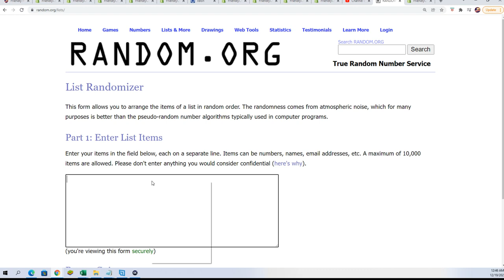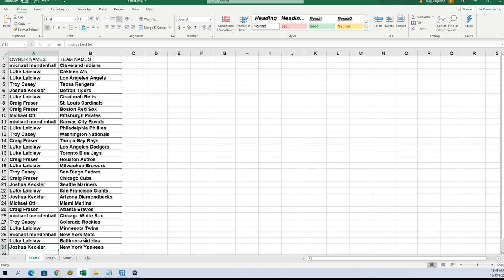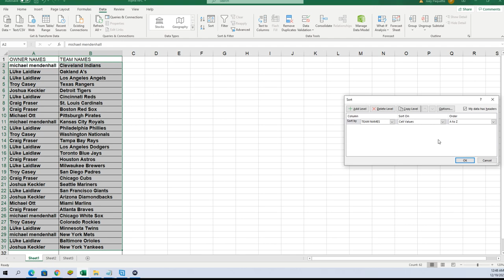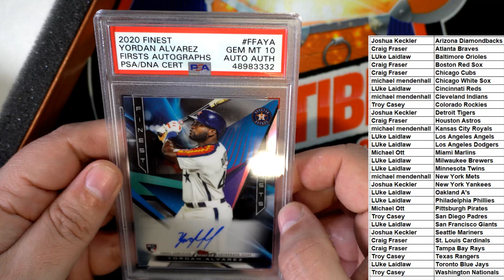2021 Hit Parade Baseball Limited Edition Series 48 ID 21HPLIMITEDBBALL232